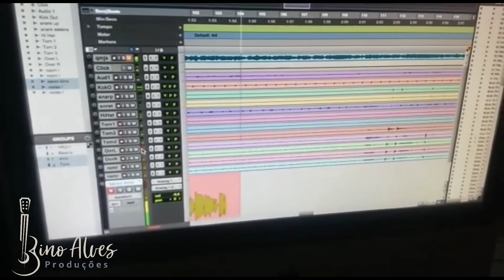Gravações em Studio • CD Dinamite Barros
Essa semana, trabalhamos na produção do CD de Dinamite Barros, cantor gospel bem sertanejo. Gravamos bateria, contrabaixo e cobertura de bases, sempre com Deus no comando de tudo.